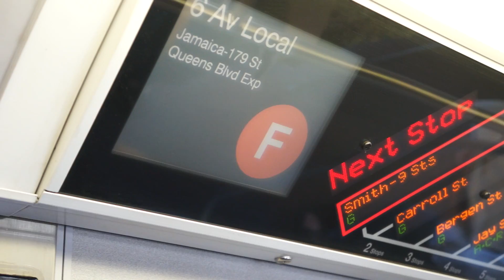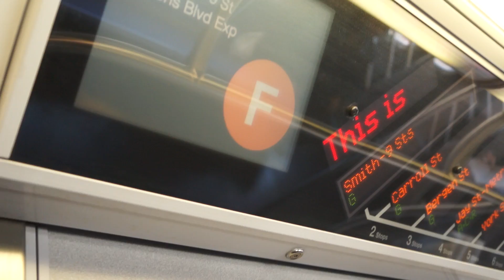On Board the First F Train to stop at the new Smith 9th Street.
Lot's of media and commotion as we pulled in. It was pretty cool being one of the first, if not, the first passenger to step off the train into the newly reopened smith 9 St station.